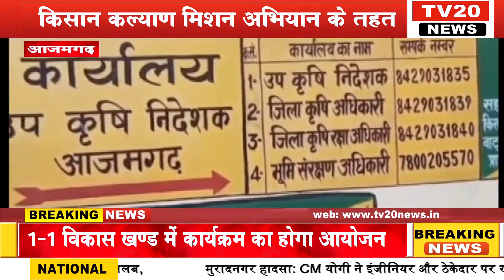TV20 NEWS: किसान कल्याण मिशन अभियान के तहत 1-1 विकास खण्ड में कार्यक्रम का होगा आयोजन